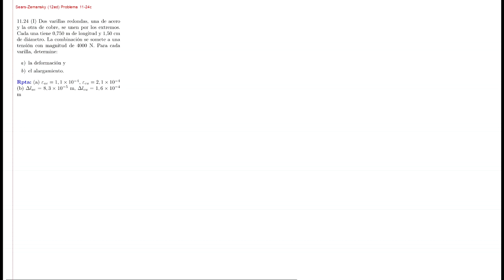F2-03-Z-Prob-11- 24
Física 2: Problema resuelto del libro Sears-Zemansky (12ed) Cap. 11 - 24
Profesor: Henry Javier